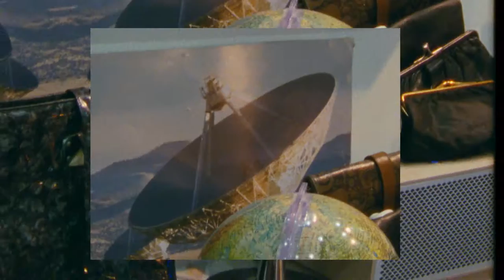Winnie Harlow x Converse "From the Runway to the Streets"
The final instalment of Converse's video series, Forever Chuck, is here. Hosted by international model Winnie Harlow and directed by Karim Huu Do, From the Runway to the Streets takes a look at the Chuck’s role in street style and fashion movements.